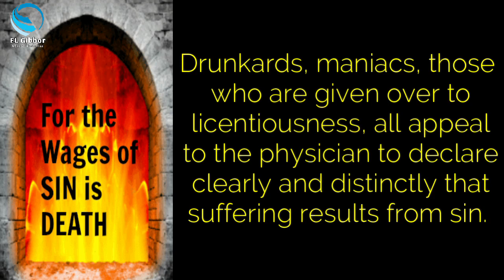DEW DROPS - 155 | LEENA JASLYN | EL GIBBOR ADVENT MINISTRIES..